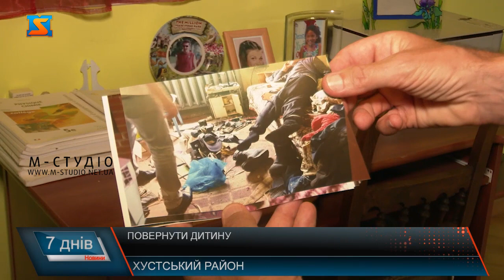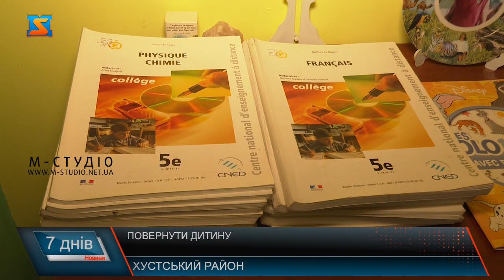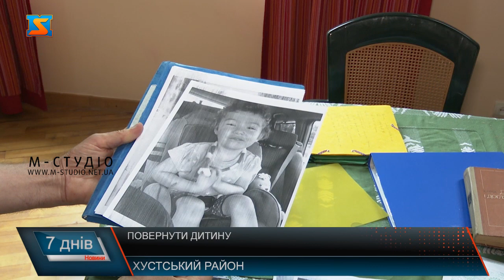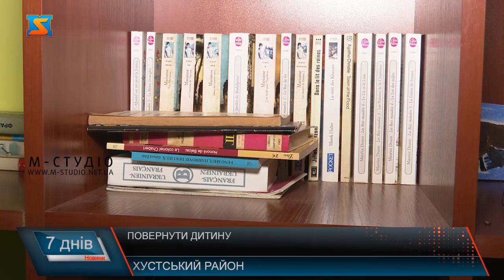Повернути дитину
Одного вечора забрала дитину і пішла з дому. Два роки тому так вчинила дружина панаМихайла. Увесь цей час  жінка забороняла йому бачитись з донькою, а згодом і взагалі  почала переховуватись. І лише через соціальні служби пану Михайло вдалося розшукати свою доньку. Та умови, в яких зараз живе дитина чоловіка шокували. У будинку, де колись було чути дитячий сміх, зараз тихо та порожньо.Щасливе життя з дружиною та донькою в одну мить залишилось у минулому, розповідає пан Михайло. Дружина подала на розлучення з правом опіки над дитиною, однак пан Михайло домігся анулювання цього  рішення. Чому дружина вирішила піти з дому та ще й забрала з собою дворічну доньку, для чоловіка досі загадка. Та найгірше те, що ні бачитись, ні спілкуватись з дитиною йому не дозволяла. Через деякий час жінка відкрила свій магазин поруч з колись спільним. На усі намагання чоловіка спілкуватись з донькою реагувала агресивно.Через деякий час  завершивши підприємницьку діяльність, пані Людмилі поїхала геть з області, розповідає пан Михайло.  І лише через соціальні служби йому вдалось дізнатись, де зараз перебуває його дружина та донька.
Усі намагання поспілкуватись з дитиною провалилися. Батьки дружини виштовхали чоловіка за двері. Соціальні служби, до яких пан Михайло звернувся, нічого вирішити не змогли. А їх відповідь взагалі його вразила.З самого  народження у Даяни були найкращі іграшки та  своя окрема кімната. Умови, я в яких раніше жила дівчинка -  навіть не порівняти з нинішніми. Пан Михайло каже, з дитинства вчив дитину французької, оскільки сам є громадянином цієї країни, а разом з дружиною вони планували переїхали до Франції. Він мріяв дати доньці  гарну освіту. Однак, зараз він навіть немає можливості з донькою бачитись та її виховувати.Пан Михайло батько ще двох доньок від першого шлюбу. Обидві живуть у Франції , з ними він спілкується систематично. Одна донька стала мікробіологом, інша-кутюрьє. Зараз чоловік мріє  лише про одне, аби і наймолодша донька змогла здобути гідну освіту. Наскільки пан Михайло  турботливий батько підтверджують і його друзі та знайомі. Питання опіки над дитиною пан Михайло буде вирішувати через суд. Однак, каже, не зможе спокійно спатипоки триватиме процес  і 4-річна дівчинка і досі  живе  з батьками дружини в жахивих умовах.